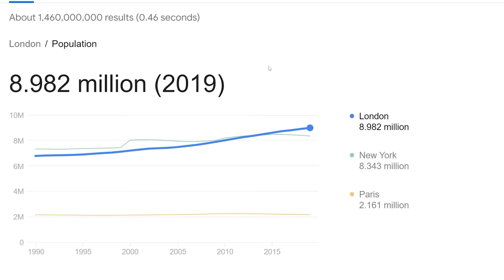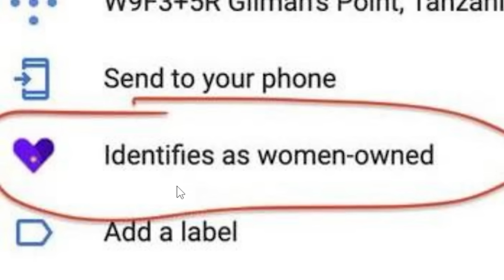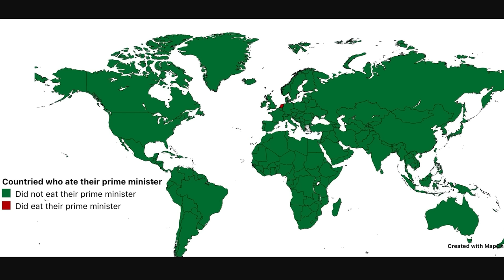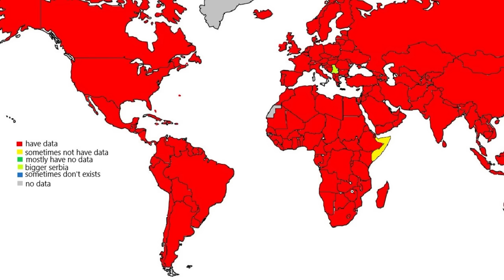Maps that do not explain anything...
Germany, USSR, and Austria-Hungary COUNTRYBALL Plushies!

20 Dollars is a lot Drew!
aPhatNarwhal
Asher200
Bryton Is The Best
Carmel Saida
GoodOldRyah
IAmTheKidnapperAndiHaveMovedDrewToAPatagonianVillage
Jack Traven's annoying friend
KirinoIsBestGirl
LuxembourgLover
ortin 5610
Drew Durnil is colorblind
Phresh Animations
Robert Elonich
RyeThePie
The Polish-Lithuanian Commonwealth
TheGreatRalphy
Twickenhamster
why am I doing this
ZaneyBoi
Why.did.the.real.Drew.pay.his.imposter.$20
Astrakonix
Diary of a Wimpy Kid The Catfish
Jason Ticus
Ivan Lima
North Montenegro